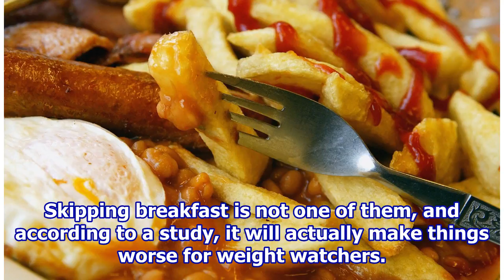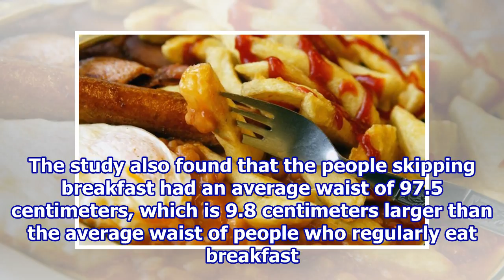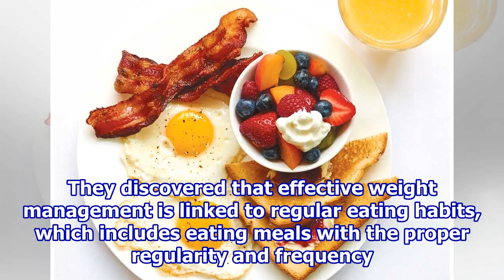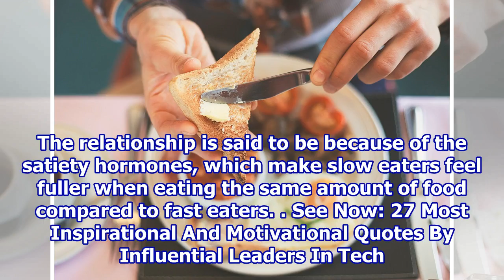Skipping Breakfast Will Not Help You Lose Weight: You’ll Gain Weight Instead, Study Says